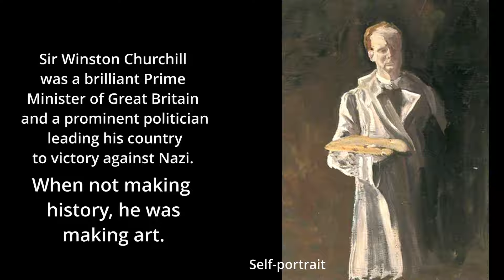Sir Winston Churchill, the Painter. (1874 - 1965)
One of the most prominent politicians and a brilliant Prime Minister who led Great Britain to victory against Nazi, Winston Churchill was also a talented artist. Sometimes painting under the pseudonym “David Winter” but more often signing his paintings with his initials “W.S.C.” (and sometimes not signing at all), Churchill created about 500 paintings. He had no formal education in visual arts, and the painting was simply his hobby. It occupied his time and mind when he was off his public duties, which unfortunately for England happened too often. I say “unfortunately”, because Churchill definitely was a gifted politician. So, when he wasn’t making history, Churchill made art.